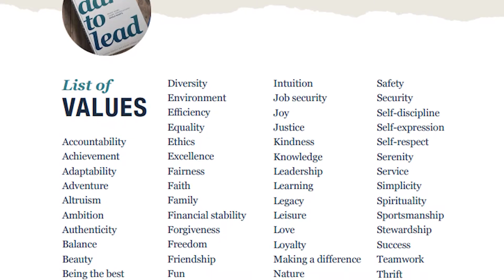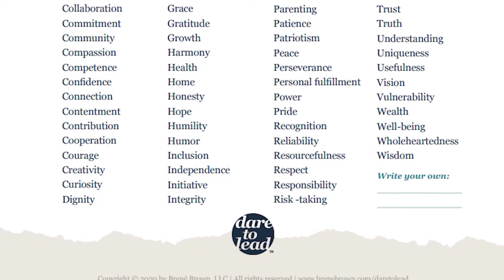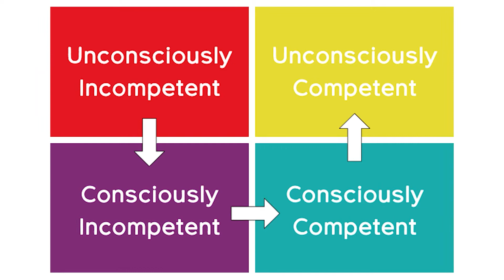Traditional Sermon | March 22, 2021